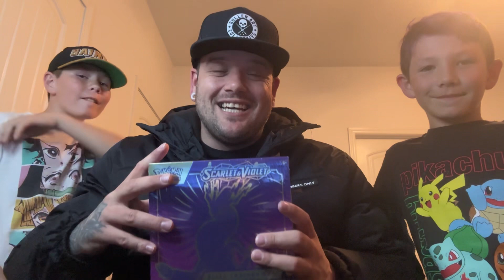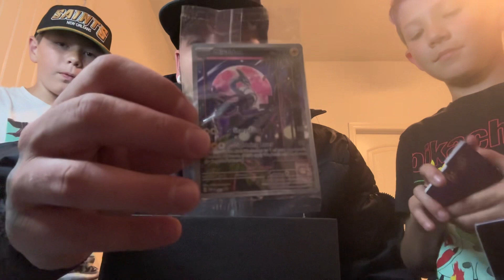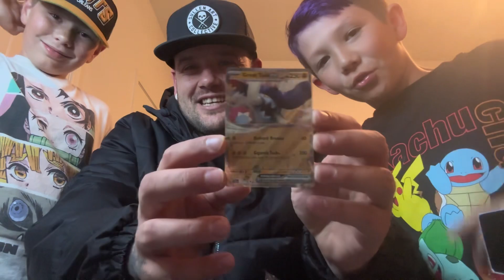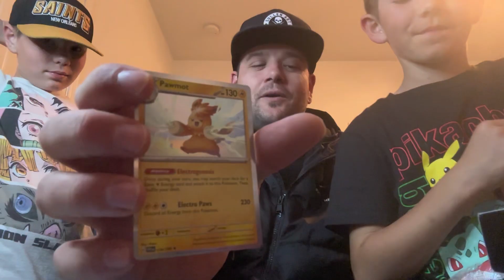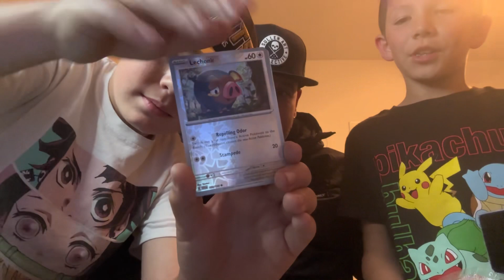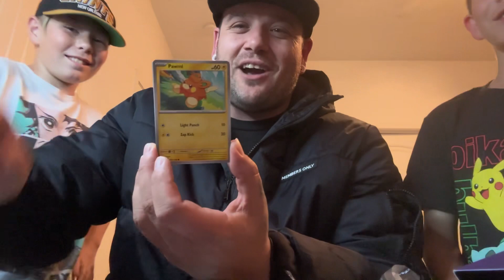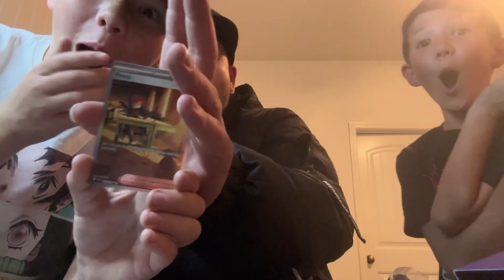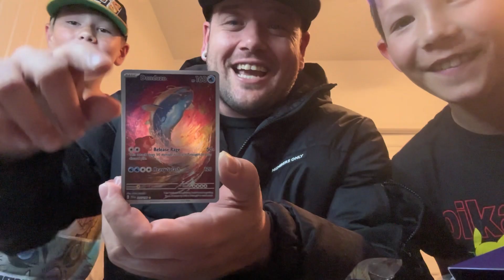Crazy Birthday Pulls?!?!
Kanto Lukes Birthday ETB rip!!!
Make sure to wish him Happy Birthday!
Did we pull some fire?!

We are giving away a ETB when we reach 1,000 Subscribers!!